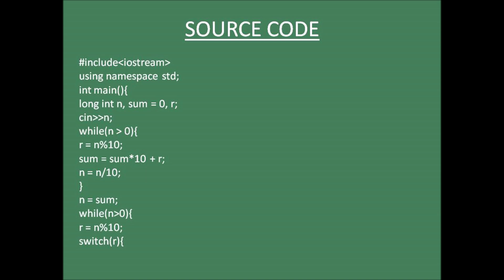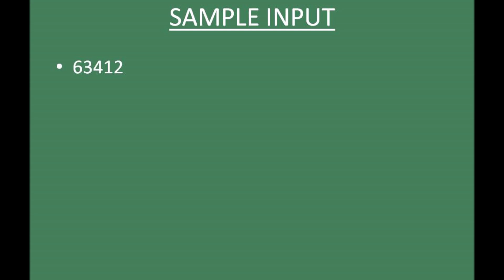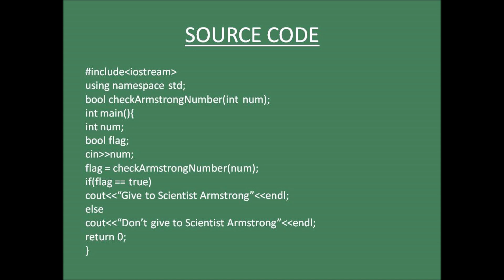OOPS Programming : Unit 0-2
This video is based on OOPS Programming for Computer Science and Engineering students.